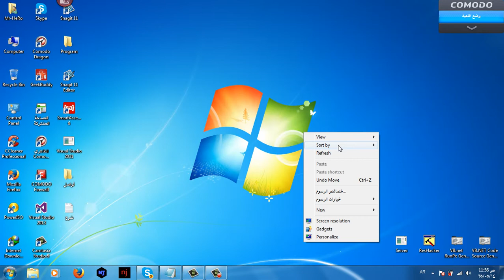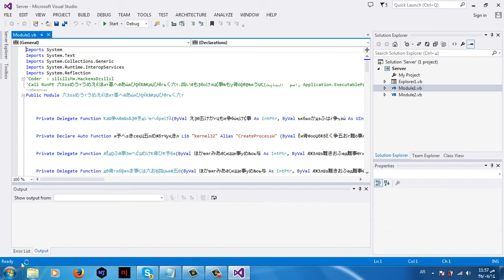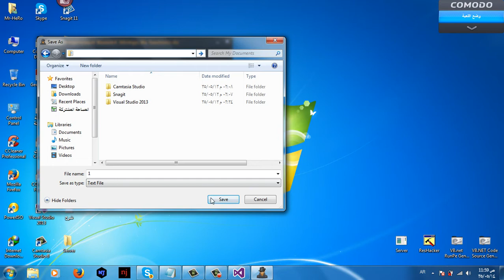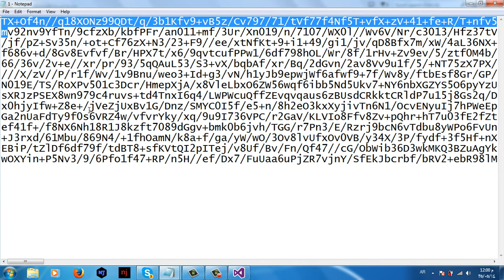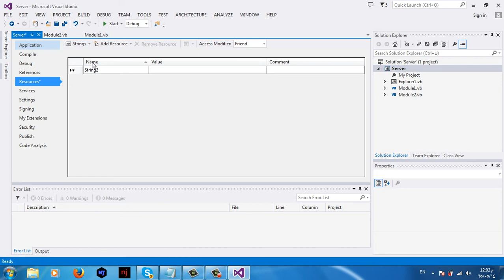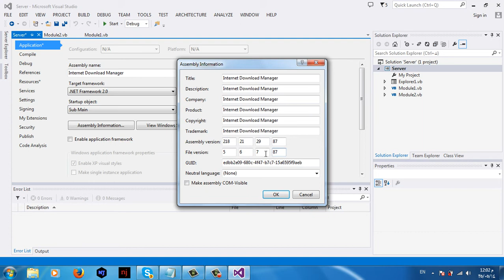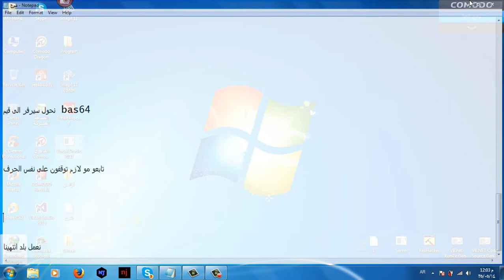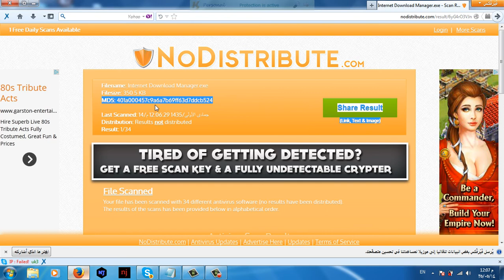تشفير نجرات كلين دون برامج مساعدة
الادوات  المستخدمة في الشرح